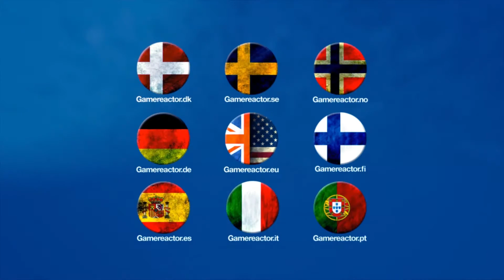Interview with FalleN of Luminosity Gaming from DreamHack Masters Malmö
Luminosity Gaming won the biggest Counter-Strike tournament ever at MLG Columbus - and then got upset in the group stages at DreamHack Masters Malmö less than two weeks later. But when we spoke to team captain Gabriel "FalleN" Toledo about that odd loss, he was in high spirits.